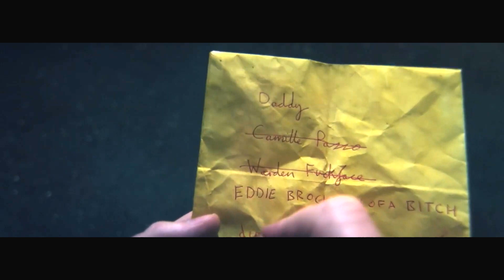VENOM LET THERE BE CARNAGE Deleted Scene #2 2021 Sci Fi 1